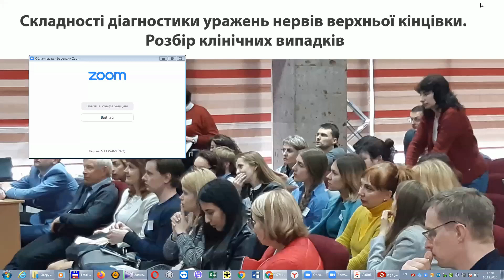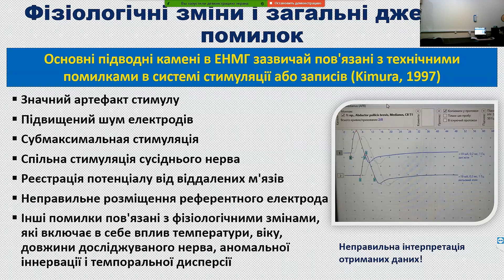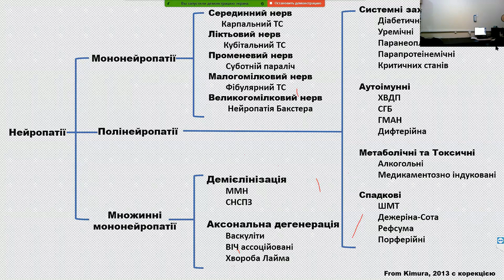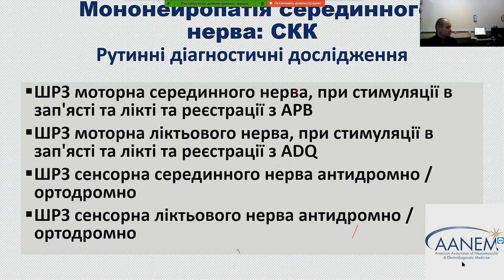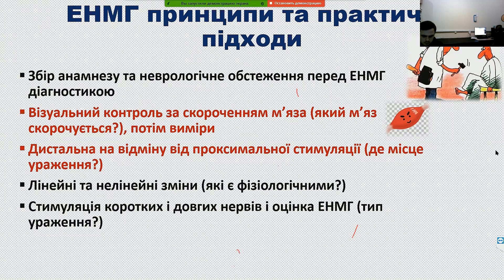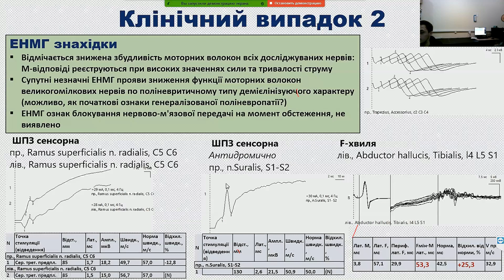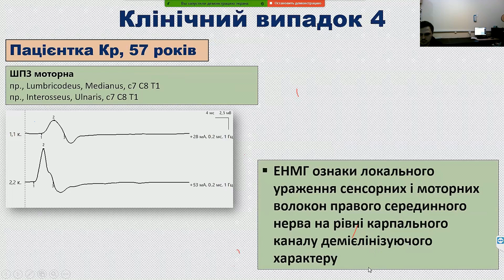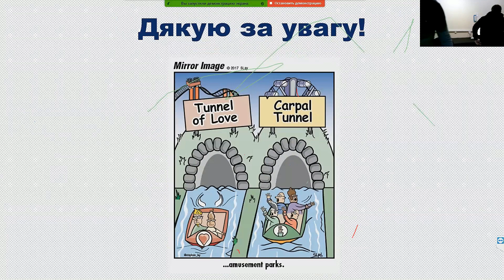Складності діагностики уражень нервів верхньої кінцівки Розбір клінічних випадків